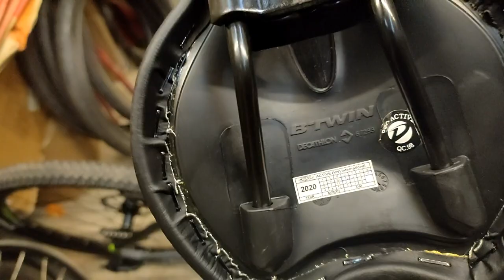Велосипед из Декатлона RockRider 530 - обзор и сборка велосипеда, недостаки и что требует доработки